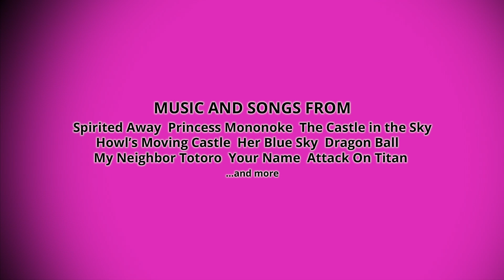Anime In Concert - Vienna, May 14, 2022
Wolrd-premiere concert
 of your favourite anime-music on May 14, 2022 at the Wiener Stadthalle with large symphony orchestra,
vocal soloists and visual show.